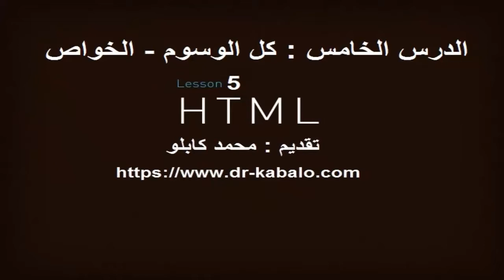الدرس الخامس : كل الوسوم والخواص كورس HTMl تيك أواى - دكتور كابلو للمعلوميات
لمتابعه كل ما هو جديد عبر موقعنا

لمتابعتنا على الروابط الشخصيه

وصف الفيديو : مشاركة للروابط الخاصة بالوسوم والخواص فى لغه HTML وتوضيحها